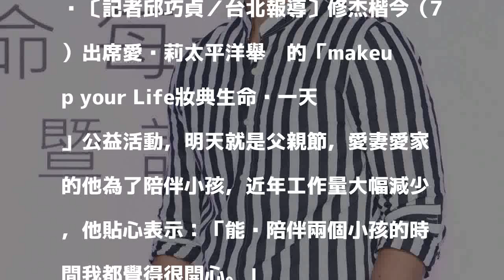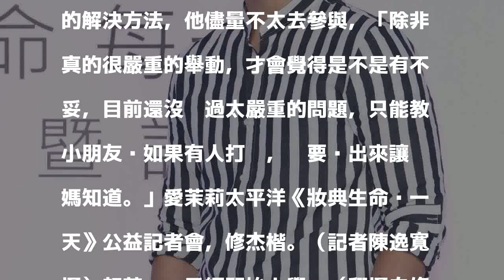（影音）超萌咘咘上學去 若遇霸凌修杰楷這樣教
發表評論評論如下。